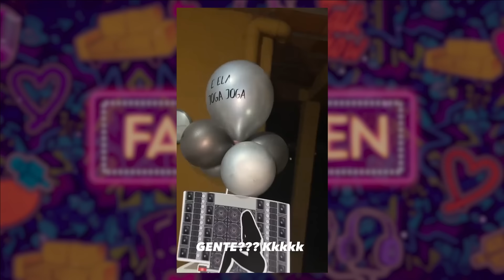WESLEY GONZAGA - Fala Men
Para estrear nosso talk show trouxemos um convidado super especial que vocês pediram muito. Diretamente de bh, sucesso em todas as plataformas digitais DJ Wesley Gonzaga, conta tudo sobre sua carreira, metas, sonhos...